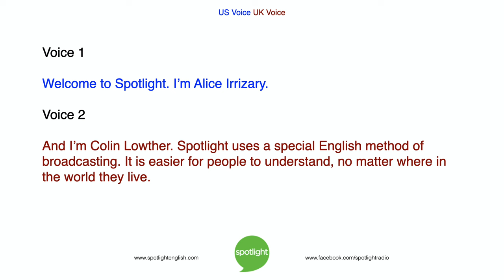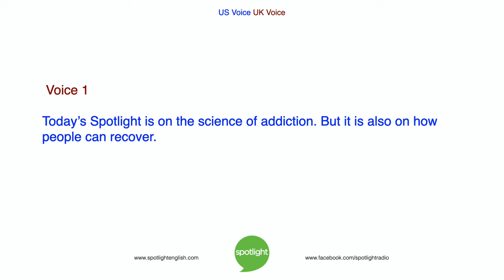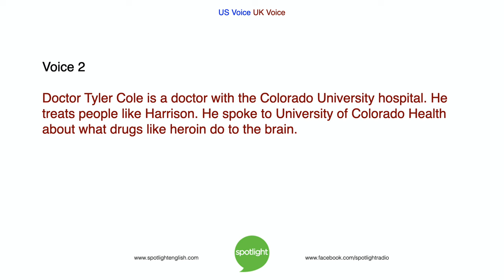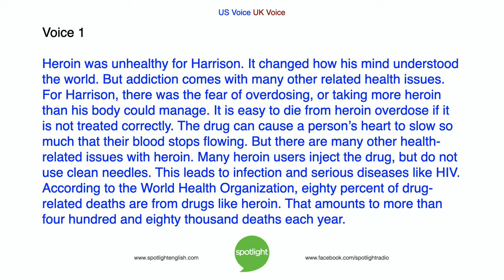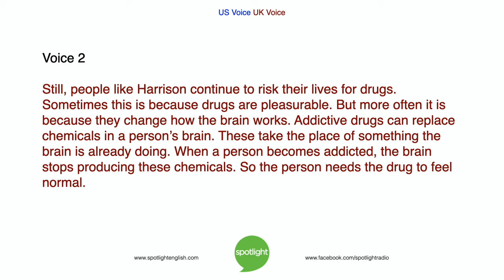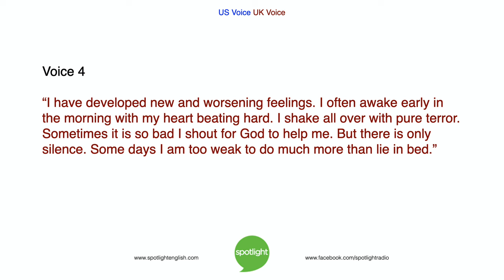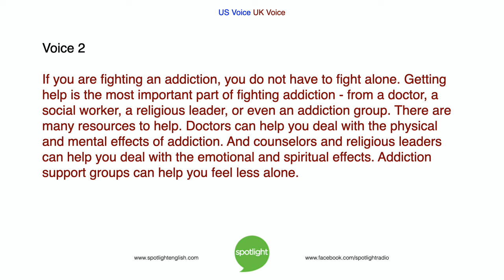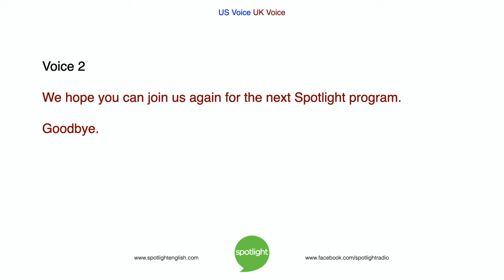Recovering from Addiction | practice English with Spotlight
Alice Irrizary and Colin Lowther talk about the power of addiction and some helpful advice on how to overcome it.